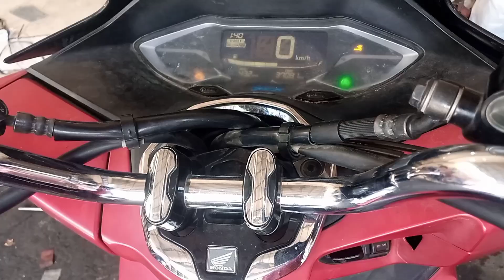Cara perbaiki PCX mogok | PCX160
PCX160 mogok.distarter bisa tapi mesin tidak mau nyala. Alhamdulillah penyebabnya sepele..

Manhad channel,pcx 160 terbaru,pcx mogok,pcx 160,motor pcx16o mogok,motor hilang power,pcx tiba-tiba mati,perbaiki motor pcx160 mogok,
cara perbaiki pcx mogok,